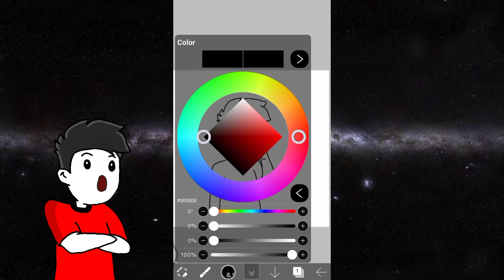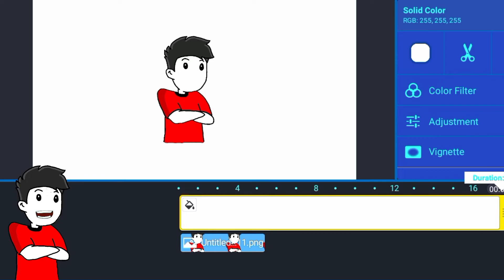See This video before 31 December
software are used (flipaclip ,Ibis  paint x and kinemaster)